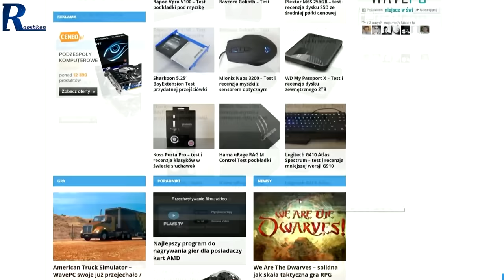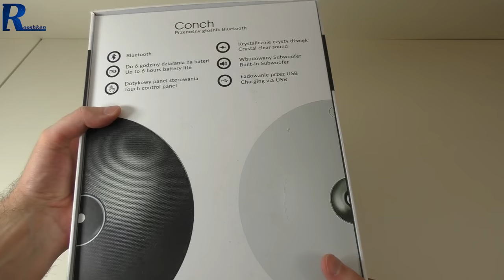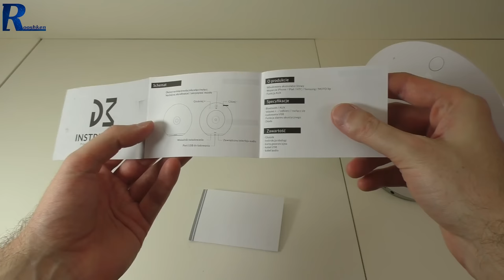DreamAudio Conch - Rzut oka na głośnik BT od Dream Machines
Najlepsze ceny prezentowanych sprzętów sprawdzisz poniżej:
WARTO ZAJRZEĆ